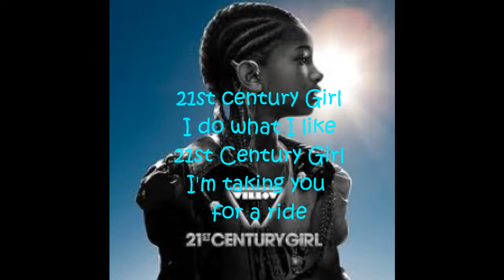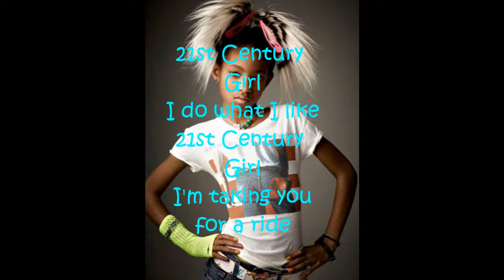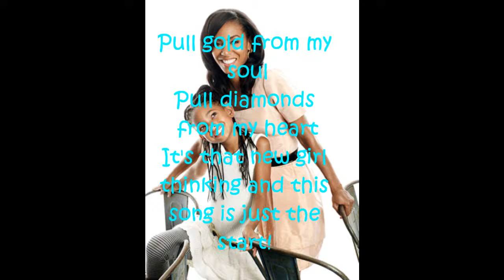Willow Smith-21st Century Girl w/ Lyrics